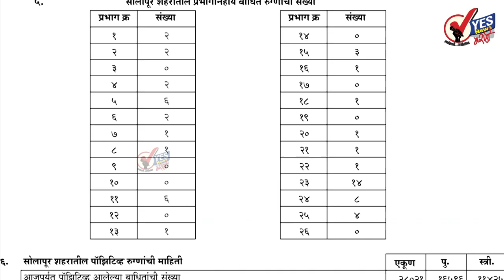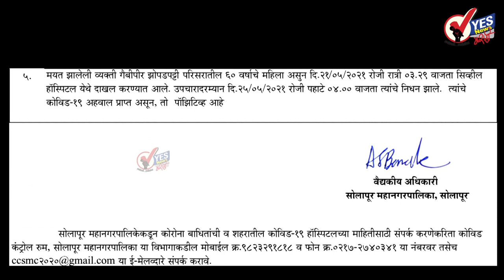Solapur City Corona News | सोलापूर शहर । २०५८ टेस्ट पैकी ५७ जण पॉझिटिव्ह : ५ मृत्यू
सोलापूर शहर । २०५८ टेस्ट पैकी ५७ जण पॉझिटिव्ह : ५ मृत्यू
७६ जण बरे झाल्यामुळे त्यांना घरी सोडण्यात आले
महापालिकेच्या अहवालानुसार ५ जणांचा झाला मृत्यू
बुधवार दि.२६ मे २०२१ महापालिकेच्या रिपोर्टनुसार
★Follow us, Share, Support★